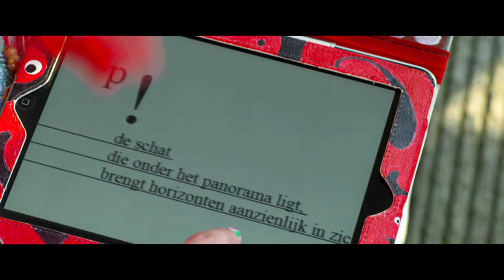2 LOOK 4 A VIEW (Official Trailer HD)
A short film from Fedde Hoekstra en Ron Aerts
Production Pro Facilities BV

The story is about 10eke, a smart teenager and her grandfather Johannes, a grumbler with a heart of gold, on vacation at a beautiful lake house near Drachten. She wants to solve a mysterious Dadaistic poem from her deceased grandmother. With the help of Padman, an expat stationed in the hightech industry, they try to find a solution which gives them all a new insight on things.

Featuring Joop Wittermans, Teuntje Post and Akshay
22 minutes for all ages.
Dolby digital surround 5.1